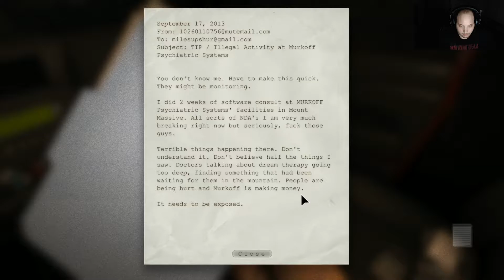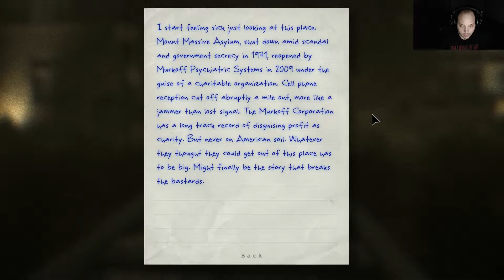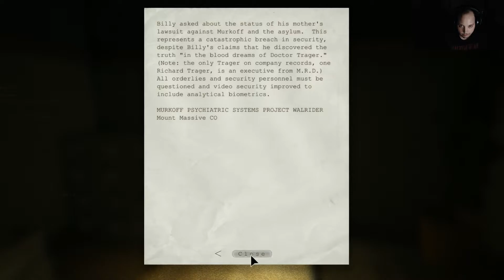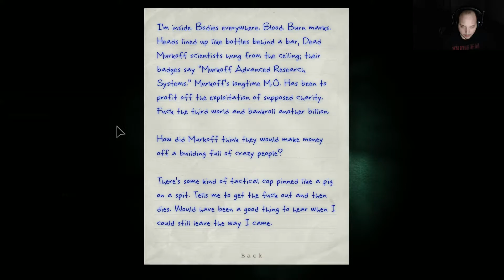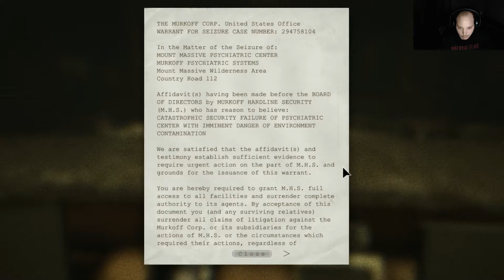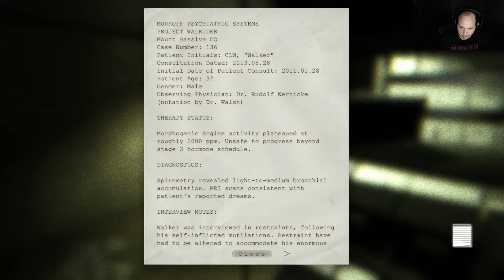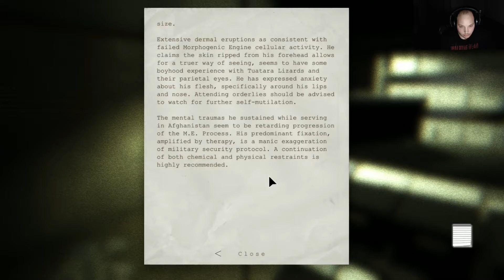Outlast| Part 1: IT BEGINS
Welcome to Outlast!

I do not own Outlast. If you enjoyed this game, and you'd like to play it for yourself, please support the game developers here:

Their hard work should never go unnoticed.